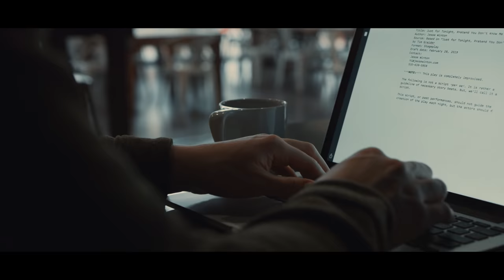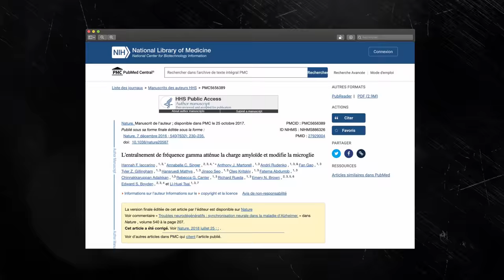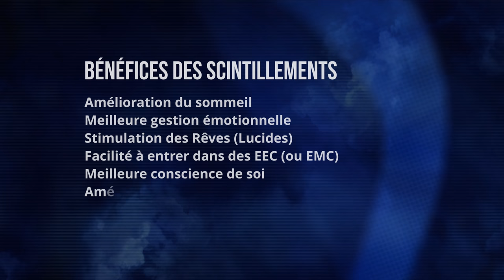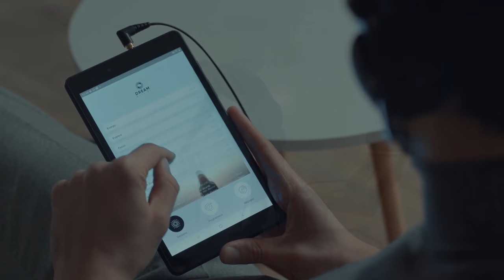J'ai testé une Lampe Psychédélique !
Découvrez une méthode surprenante pour vous détendre facilement !
✨ Commander la DREAM MACHINE : Désormais les Dream Machines ne seront disponibles que lors de ventes privées.
 Inscrivez-vous aux mails pour connaître la prochaine date.

Bénéficiez d'une réduction avec le Code : *DAM*

✤ Ne convient pas aux personnes épileptiques.

➤  En 2016, j’ai découvert une méthode de relaxation innovante, la photo-neuro-stimulation.

Cette pratique invite les participants à s’allonger en face de scintillements lumineux dont la cadence est très rapide, ce qui entraîne une synchronisation de l’activité cérébrale.

En fonction du programme auquel la personne est exposée, elle pourra retrouver facilement des états de relaxation, de méditation, de concentration ou de sommeil profond.

Mais au-delà d’entraîner l’esprit vers la destination souhaitée, ces lampes produisent une immersion visuelle telle, qu’on pourrait vite avoir la sensation de quitter ce monde pour un voyage vers l’au-delà…

Bon visionnage !

✤✤✤ Sources :

Étude citée :

L'entraînement de fréquence gamma atténue la charge amyloïde et modifie la microglie

Article de vulgarisation :

40Hz: la fréquence que le cerveau adore et qui lutte contre Alzheimer

A Model for the Origin and Properties of Flicker-Induced Geometric Phosphenes

A Bidirectional Link between Brain Oscillations and Geometric Patterns

✤✤ SAFE, L’architecte sonore de cette vidéo !

Mes remerciements à SAFE qui a conçu 5 titres pour cette vidéo.
J’espère que notre collaboration vous aura enchantée.

Je vous recommande de vous rendre sur sa chaîne pour écouter ses dernières créations et de le suivre pour vous imprégner de sa pédagogie et de sa passion !

SAFE ~ Change the Program
SAFE ~ L’étoile du Loup
SAFE ~ Civilization
  Scott Buckley ~ Sanctuary
  COAG ~ Forensic
SAFE ~ Trip from a distant Planet
SAFE ~ Matrice étoilée